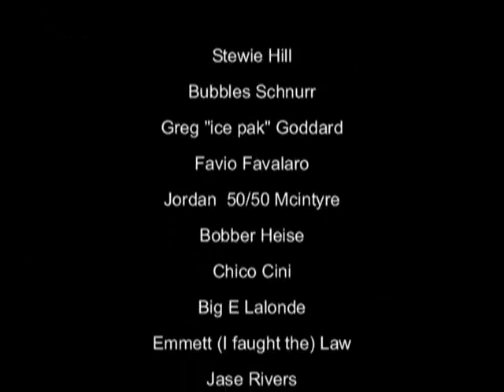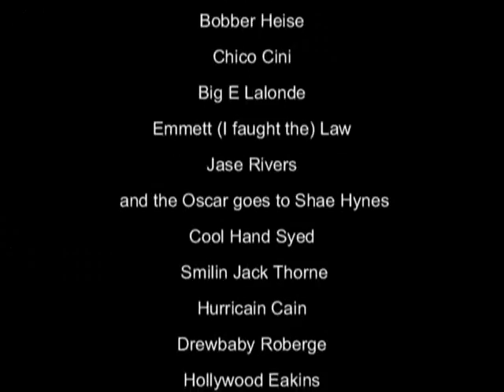The Burlington Pain - Christmas in the Kitchen v1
Burlington Pain